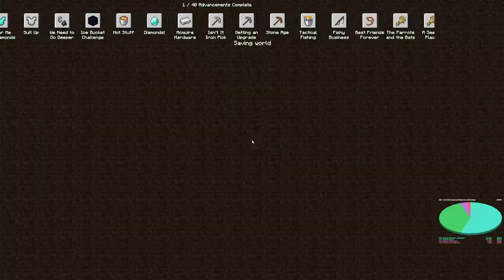[CE FPB] PogLoot Icarus Half% in under 11 minutes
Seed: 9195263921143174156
IGT: 10m 39s 812ms
RTA: 11m 57s 584ms

Missed taking back wr by 1 second lol... not sub 10 anyway so will be back soon.